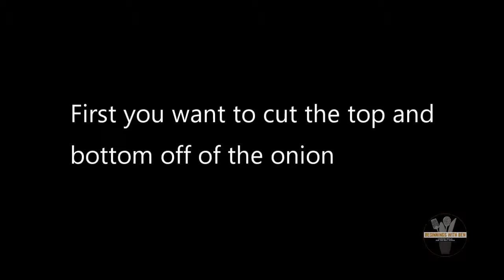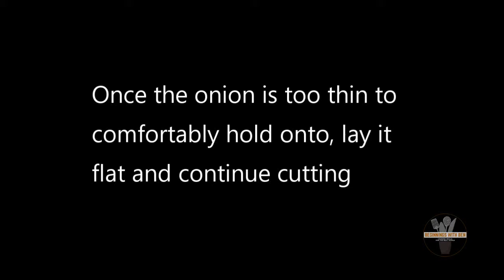How To Slice An Onion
In this video we learn how to quickly and easily slice an onion just like the pros do it.

If there is a cooking tip that you would like to see please leave it in the comments and you may just see it in a video.